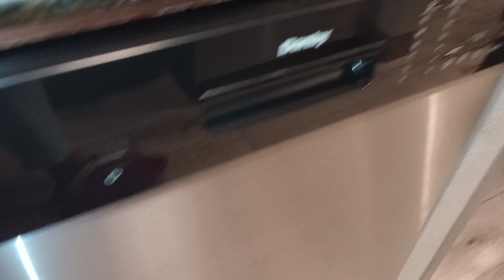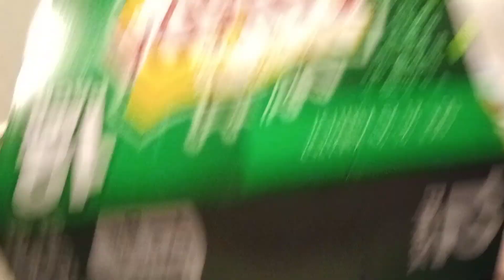TAKE A ROOM TOUR IN BOSTON ✨✨ Relax | Enjoy ✨✨( Part 3)